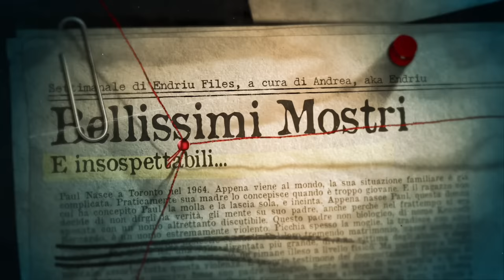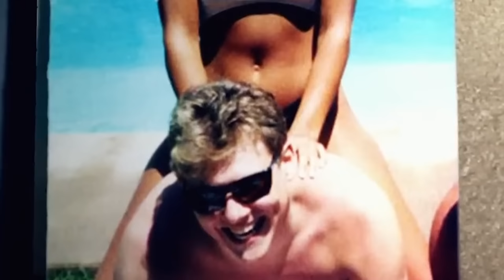IL CAS0 DI BARBIE E KEN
Paul e Karla vengono ricordati da tutti come Ken e Barbie. I due hanno fatto scalpore in tutto il mondo e hanno fatto indignare e disgustare tantissime persone. Il cas0 di Barbie e Ken è davvero, DAVVERO terribile.

In questo video